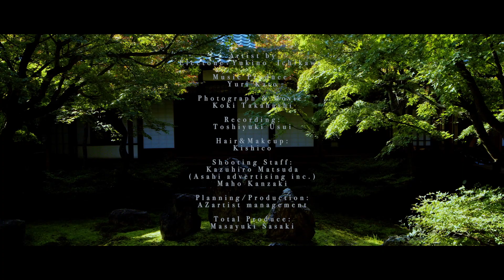【映像×演奏】Japanese beauty 京都：建仁寺(KYOTO Kenninji) / ボレロ：ラヴェル(Bolero：Maurice Ravel)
【映像×演奏】Japanese beauty

2020年より、日本の美しい景色をテーマに“演奏とのコラボレーション映像”の制作を
「Japanese Beauty」として開始しています。
日本各地の美しい景色や伝統美、日本文化のすばらしさを映像を通してご覧ください。

京都：建仁寺 (KYOTO Kenninji)
ボレロ：ラヴェル作曲 (Bolero：Maurice Ravel)

AZ artist managementと演奏家による共同制作

企画/制作：AZ artist management ( アズアーティストマネジメント)

「Japanese Beauty」の制作を機に『映像×演奏』の制作事業を開始いたしました。
企業様の事業 PR や自治体様などの地元紹介など、『映像×演奏』の制作について幅広くご対応いたします。

『映像×演奏』 制作についてお考えの際は、お気軽にお問合せください。